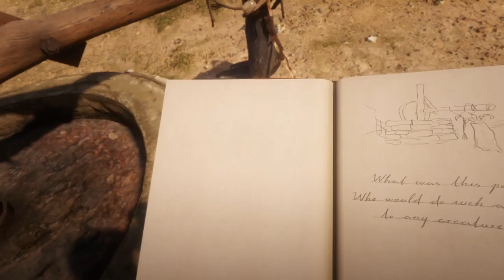Red Dead Redemption 2_20190821075959